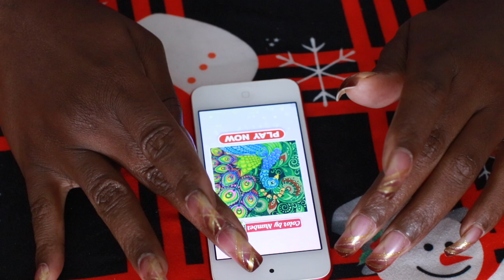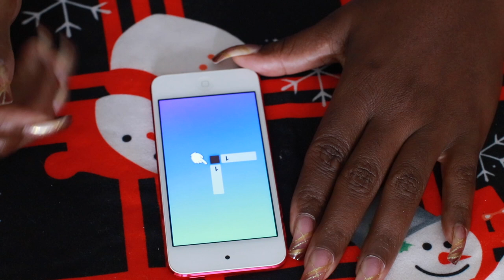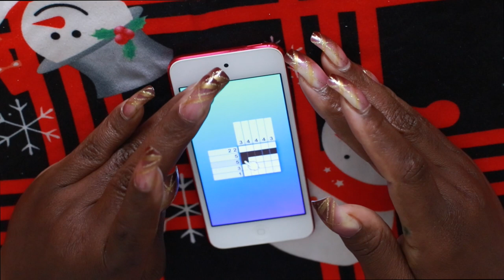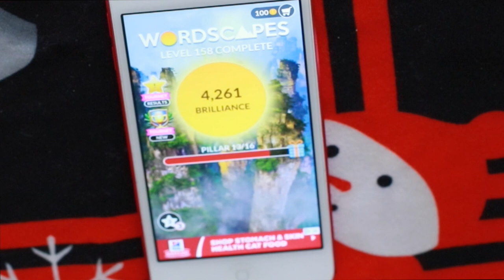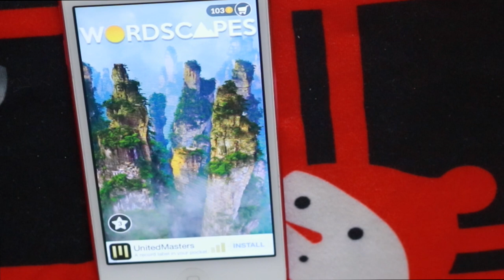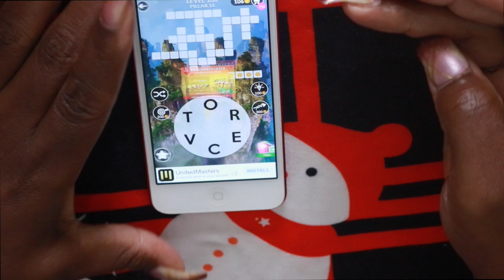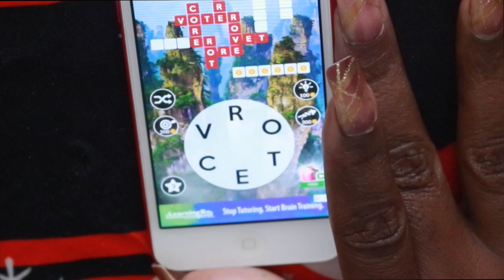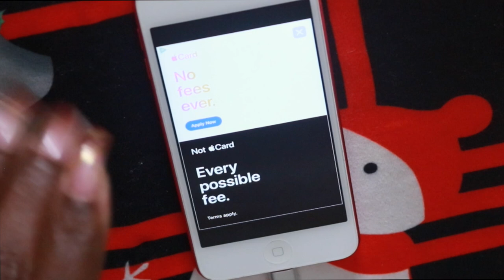PLAYING WORDSCAPES ON MY IPOD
EMOTIONAL STORYTIME LIFE VIDEOS:

3. REVEALING HOW MY OLDEST DAUGHTER FEEL ABOUT ME | THE TRUTH WILL SET YOU FREE | Cilantro Salad ASMR Eating Sounds